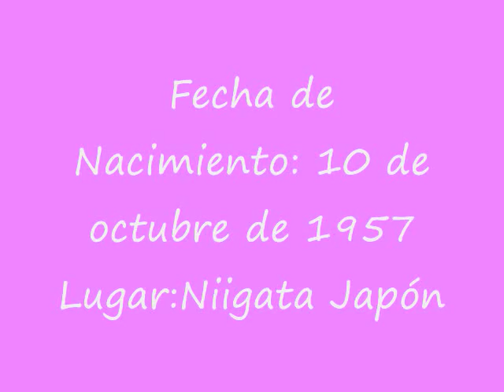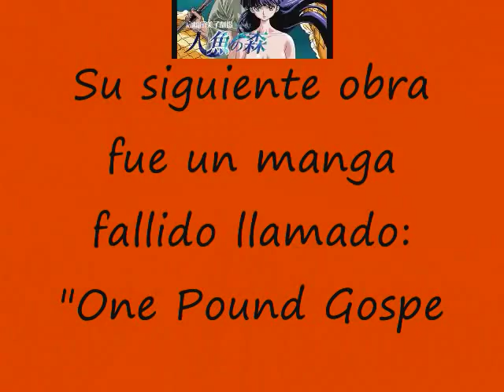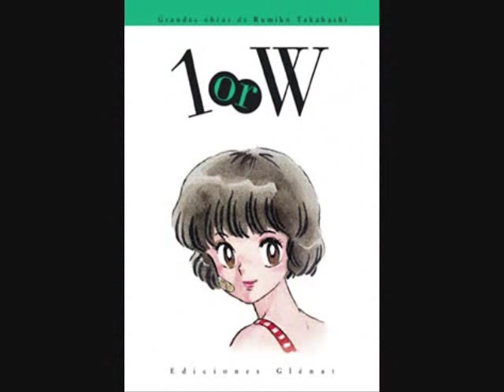The Rumic's World (Homenaje a Rumiko Takahashi).wmv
Este es un Homenaje a la Reina del Manga y mejor mangaka Rumiko Takahashi!!
Se lo dedico al ClAn INu en Yahoo Respuestas!! Viva Rumiko!!!